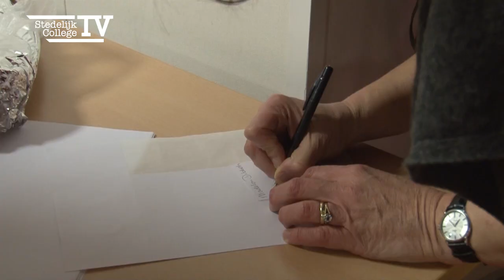Potluck supper 2014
Jaarlijks vindt op locatie Henegouwenlaan de Potluck supper plaats. Bij dit traditioneel event van de TTO afdeling ontmoeten ouders en docenten elkaar in een informele setting.